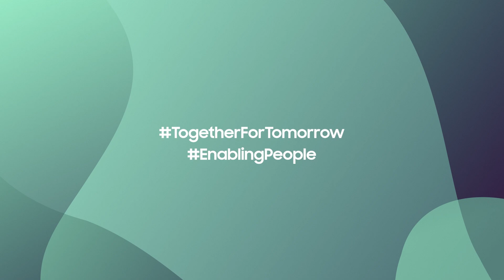Solve for Tomorrow: Where STEM heroes are born | Samsung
Are you ready to help change the world? Apply for Samsung SolveForTomorrow. Discover more

Leave a message in the comments below to cheer on the SOLVE heroes of tomorrow, who will use their STEM superpowers to overcome challenges and lead change at the very first LATAM event on November 1st.

What power would you want to solve for a better tomorrow?